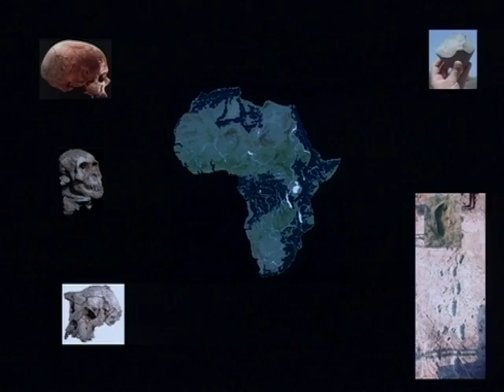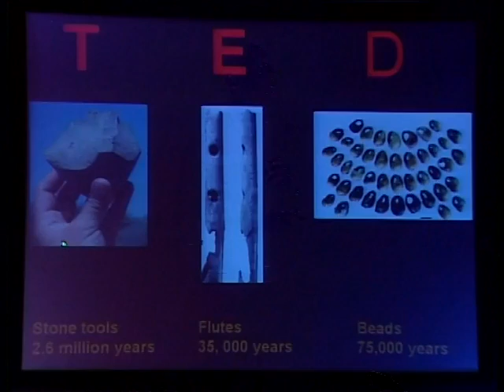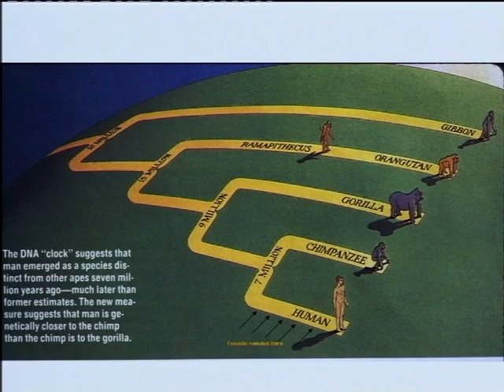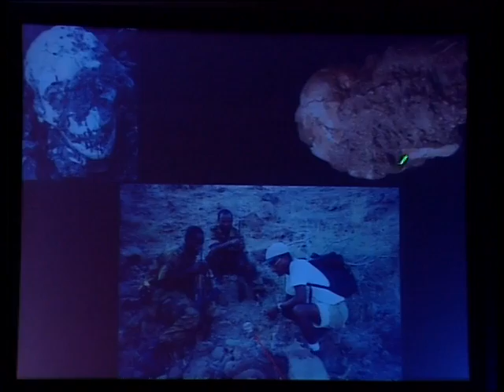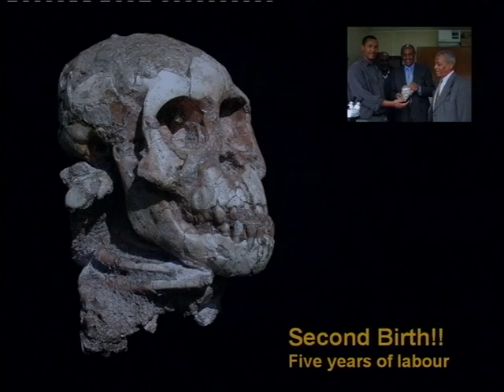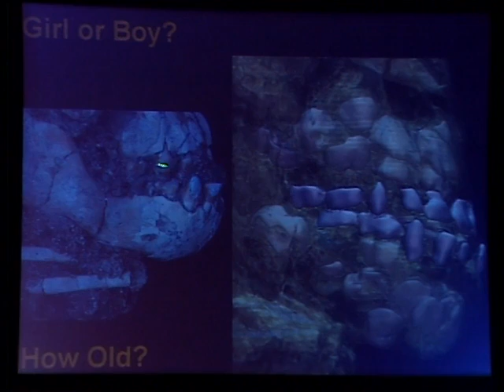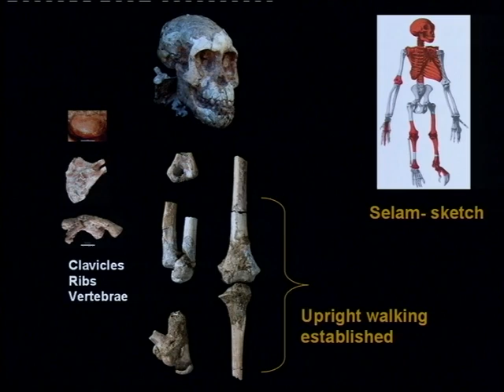Zeresenay Alemseged: The search for humanity's roots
Paleoanthropologist Zeresenay Alemseged looks for the roots of humanity in Ethiopia's badlands. Here he talks about finding the oldest skeleton of a humanoid child -- and how Africa holds the clues to our humanity.